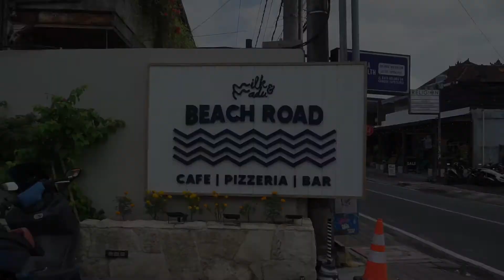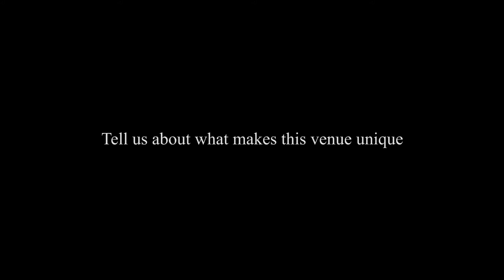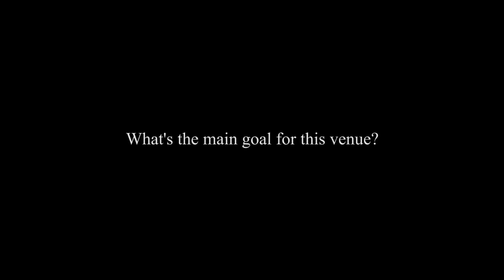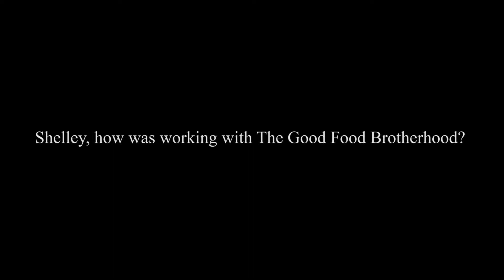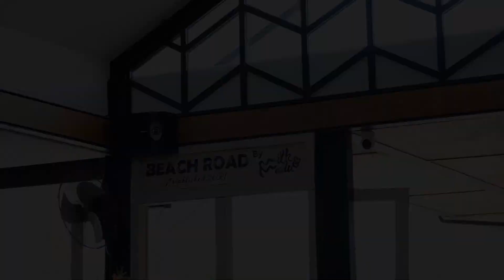Bi Talks. Shelley Norman (My Shrine) with Jordie (Milk and Madu)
In this video we interview Shelley Norman, head designer of My Shrine designs, and Jordie from The Good Food Brotherhood about the new venue Milk and Madu Beach Road.